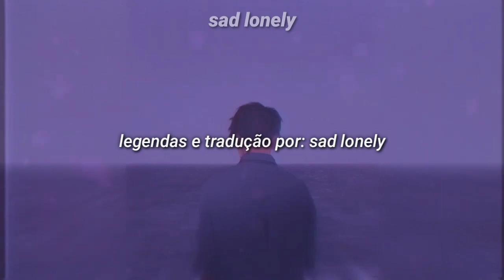omar - was i not good enough [legendado]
omar - was i not good enough